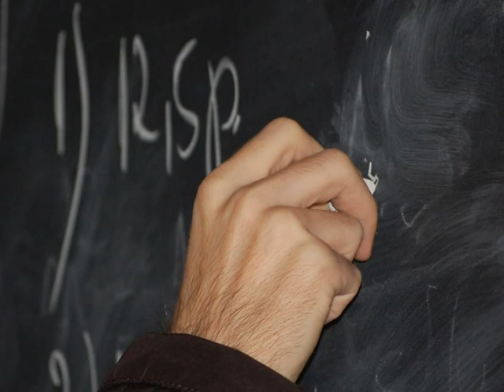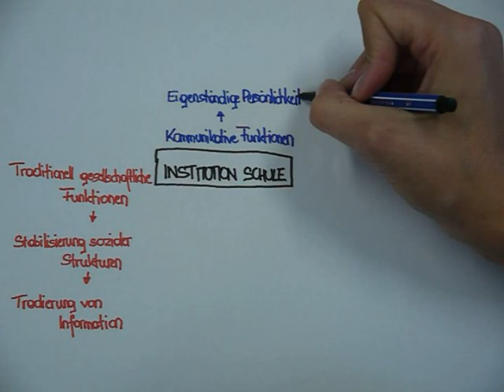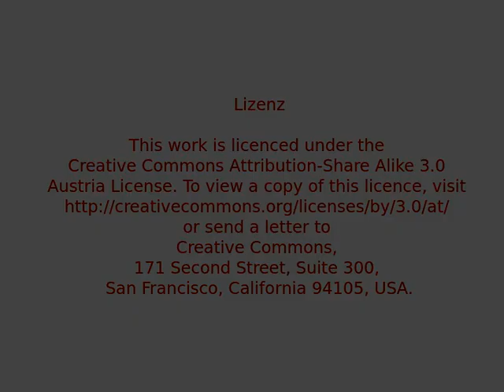Ballauff Institution Orientierung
Einführung in den Begriff der Institution von Ballauff für die Vorlesung "Allgemeine Didaktik" im Modul BM 13 des Bachelorstudiums der Bildungswissenschaft an der Universität Wien